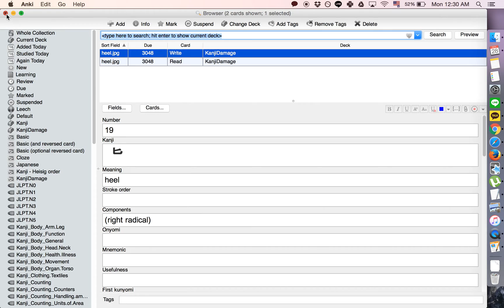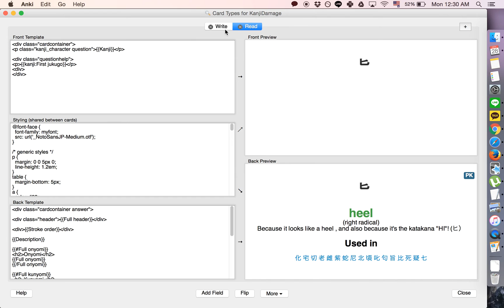Anki Tutorial: How to Delete a Card Type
Card types in Anki are where sets of information are used to generate cards. For example, you may have a set of information where field #1 is called "country" and in the field is the word "Japan", and where field #2 is called "national language" and in the field is the word "Japanese". You could have one card type which gives you "Japanese" and asks which country has Japanese as its national language, and then another card type which gives you "Japan" and asks you what the national language is.

Many decks will make use of this function. If, however, you would like to delete one of the card types, you can follow the directions in this tutorial to do so.